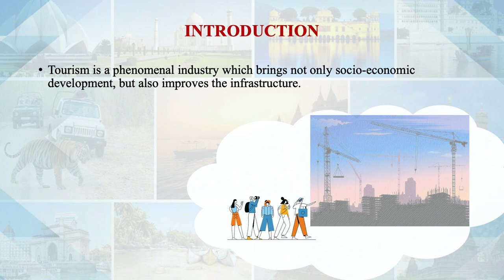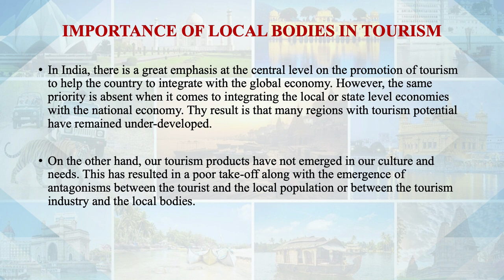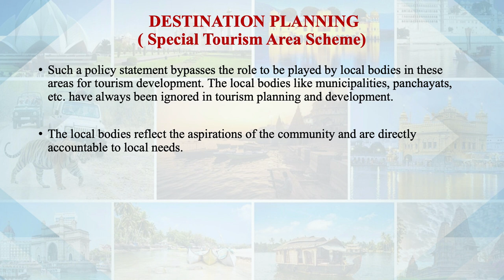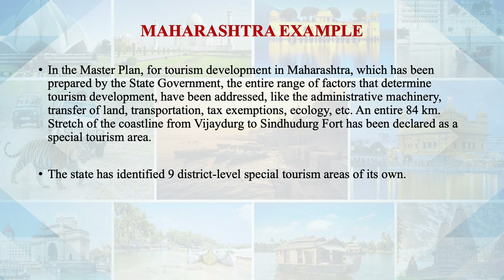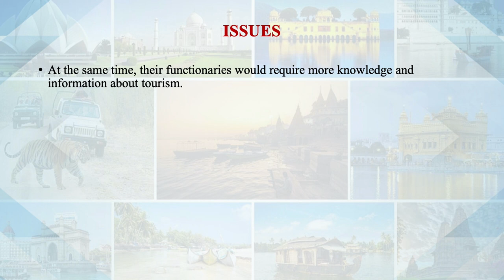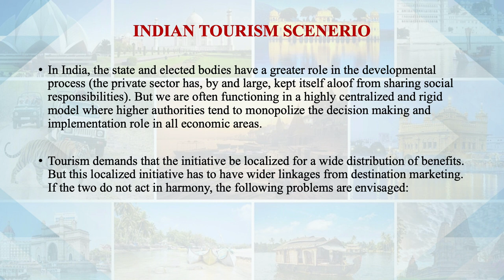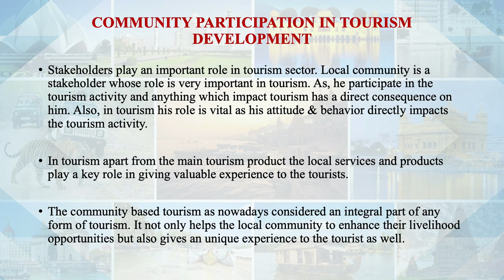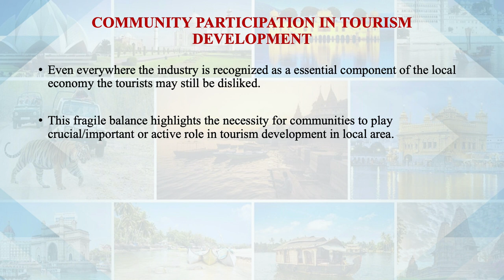Role Of Local Bodies